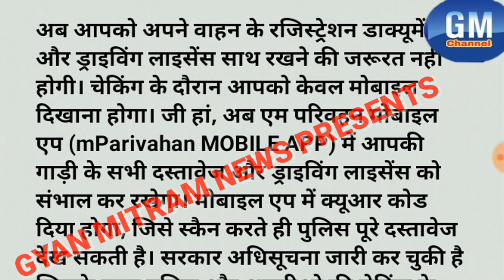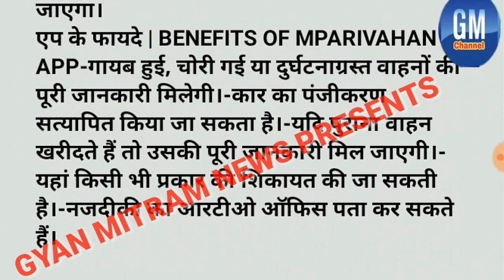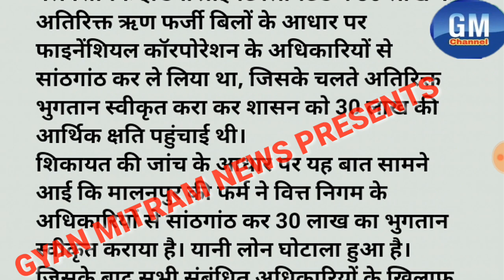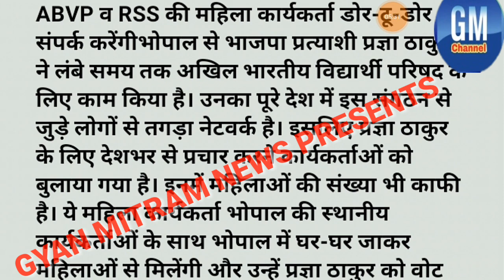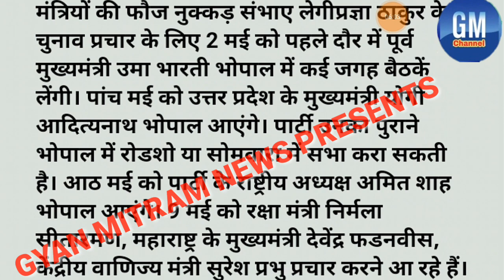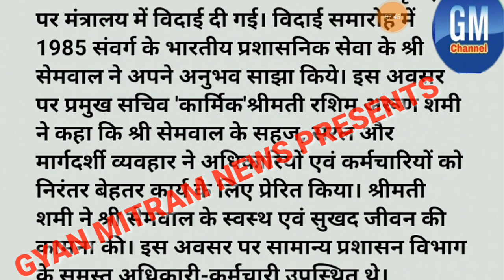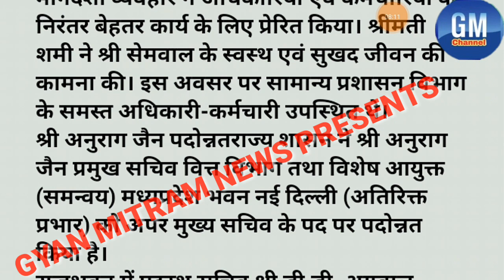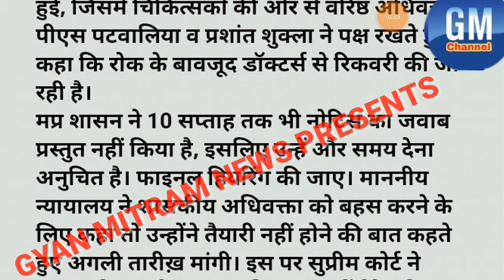मध्यप्रदेश की आज की ताजा खबर| 01 मई 2019 सोमवार मध्यप्रदेश सुबह की आज की 5बड़ी खबर।Morning News Today